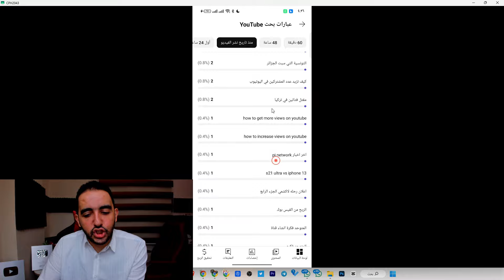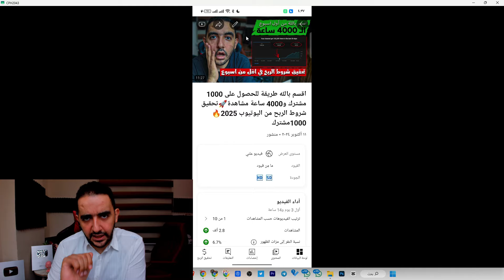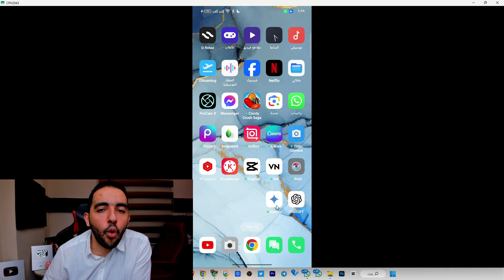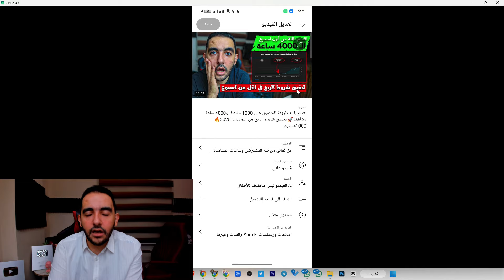5 نصائح هتفجر قناتك بالمشاهدات على يوتيوب في 24 ساعة فقط🌟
هل تريد أن تجعل قناتك تنفجر مشاهدات؟ في هذا الفيديو، سأشارك معكم أسرار تحسين القناة على يوتيوب وزيادة المشتركين والمشاهدات باستخدام تقنيات السيو وأفضل استراتيجيات تصدر نتائج البحث. إذا كنت تبحث عن كيفية تحسين ظهور فيديوهاتك وجعلها مقترحة على منصات يوتيوب، فهذا الفيديو مصمم خصيصًا لك! استغل هذه النصائح المجربة وابدأ في رؤية فرق كبير في أداء قناتك.

هل تريد أن تجعل فيديوهاتك تظهر في اقتراحات يوتيوب وتزيد من مرات الظهور بشكل ملحوظ؟ في هذا الفيديو، سنقدم لك نصائح فعالة وسرية ستساعدك على تحسين أداء قناتك وجذب المزيد من المشاهدات. سنتحدث عن كيفية تحسين العناوين، الكلمات المفتاحية، الصور المصغرة، واستراتيجيات السيو التي تضمن لك تصدر نتائج البحث على يوتيوب. اتبع هذه الخطوات البسيطة وستلاحظ فرقًا كبيرًا في عدد مرات الظهور والمشاهدات!

هل تعاني من قلة المشاهدات على قناتك على يوتيوب؟ في هذا الفيديو، سأكشف لك عن أسرار زيادة المشاهدات والمشتركين بسرعة خيالية باستخدام استراتيجيات فعّالة ومجربة! هتتعلم أهم النصائح اللي بتستخدمها القنوات الكبيرة عشان توصل لآلاف المشتركين والمشاهدات في وقت قياسي. الفيديو ده هيكون بمثابة دليلك لتحقيق النجاح على يوتيوب 💥

لا تنسَ مشاهدة الفيديو حتى النهاية لتتعلم أهم الطرق لتحقيق النجاح المستمر على يوتيوب.

🚀 "5 نصائح ذهبية هتزود مشاهدات قناتك وتخليها تنفجر!" 💥🔥
🎯 "لو عايز قناتك تطير مشاهدات.. اتبع النصايح دي!" 📈🚀
🏆 "اكتشف أسرار تصدر نتائج البحث وزيادة مشاهدات قناتك! 💡✨"
📊 "كيف تجعل قناتك تجذب آلاف المشاهدات بخمس خطوات بسيطة!" 🚀
💥 "5 استراتيجيات سرية لتحقيق نجاح ضخم على قناتك في يوتيوب!" 💡🔥

5 نصائح هتخلي قناتك تنفجر مشاهدات
أهمية زيادة المشاهدات
النصيحة الأولى: تحسين العناوين والوصف
النصيحة الثانية: استخدام الصور المصغرة الجذابة
النصيحة الثالثة: التفاعل مع الجمهور
النصيحة الرابعة: نشر المحتوى بانتظام
النصيحة الخامسة: تحليل الأداء والتكيف

العبارات المفتاحية (Key Phrases):
تحسين أداء القناة
زيادة المشاهدات والمشتركين
تحسين العناوين والأوصاف
استخدام الكلمات المفتاحية
التفاعل مع التعليقات
إنشاء محتوى قصير
تحسين نتائج البحث
تطوير المحتوى القديم

الكلمات المفتاحية (Keywords):
يوتيوب، مشاهدات، مشتركين، SEO، تحسين، محتوى، فيديو قصير، تعليقات، عنوان، وصف، كلمات مفتاحية، نمو القناة

كيفية زيادة مشاهدات اليوتيوب بسرعة
أفضل استراتيجيات نمو قناة اليوتيوب
نصائح لتحسين SEO على يوتيوب
طرق فعالة لزيادة المشتركين في قناة يوتيوب
كيف تجعل فيديوهاتك تظهر في نتائج البحث على يوتيوب
أسرار صناع المحتوى الناجحين على يوتيوب
دليل شامل لتحسين أداء قناتك على يوتيوب
كيفية استخدام الفيديوهات القصيرة لنمو قناتك
أهمية التفاعل مع المشاهدين لنجاح قناة اليوتيوب
خطوات تحسين المحتوى القديم على يوتيوب